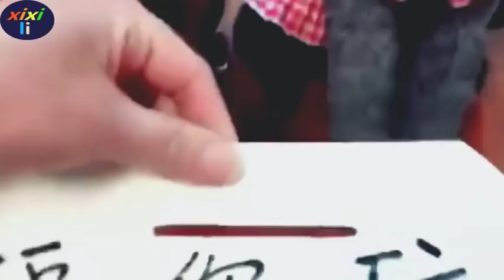最接近人类的狗，智商已经不在五岁小孩之下，看完我都怀疑人生了